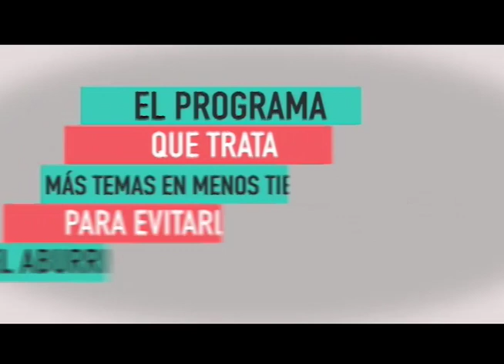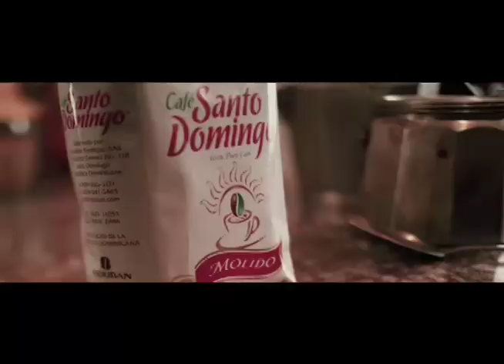LAS FELICITACIONES DE FREDDY ORTIZ 26, 03, 2023.